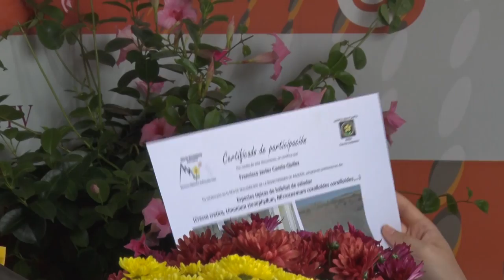El parque geológico de Aliaga | ESPACIO VERDE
En el programa de hoy se habla de la Red de Seguimiento de la Biodiversidad de Aragón y del parque geológico de Aliaga. La importancia de informar sobre el estado de especies amenazadas y de la Red de Ciencia Ciudadana. Seguro que con Javier Carela aprendes mucho sobre la flora y fauna de  nuestro territorio.